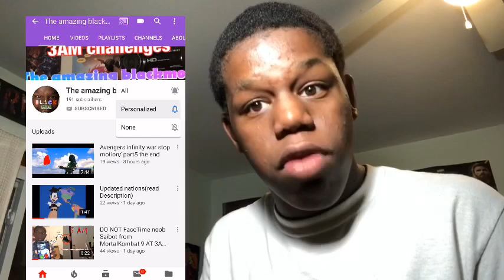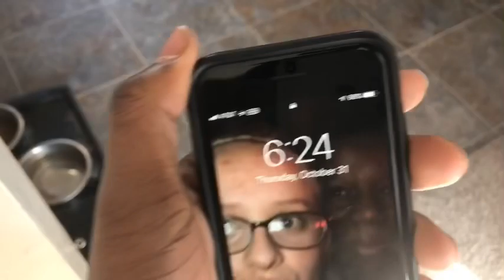me and sonic gave halloween candy to treaters at 6PM!!!(they were not happy) and guest how came?